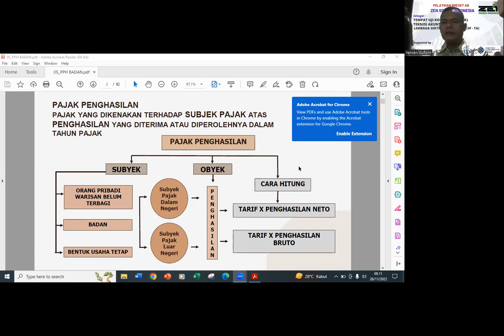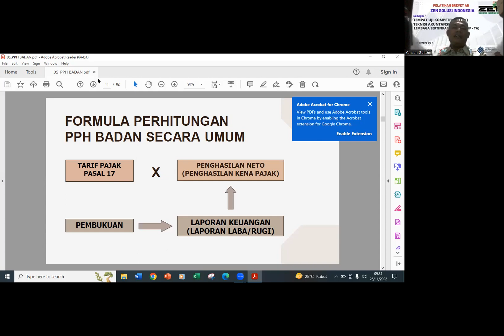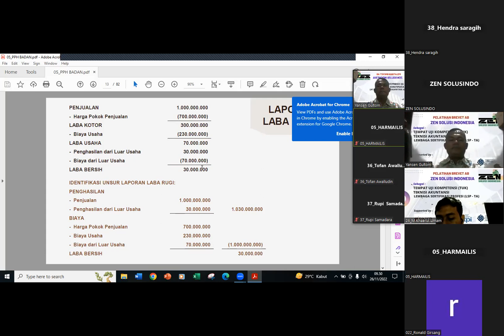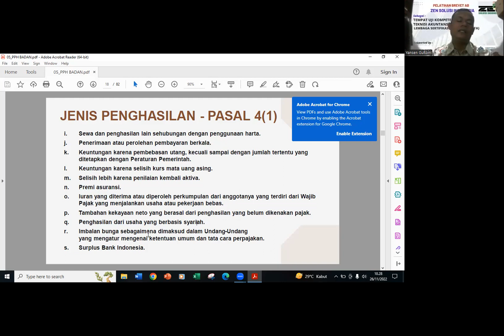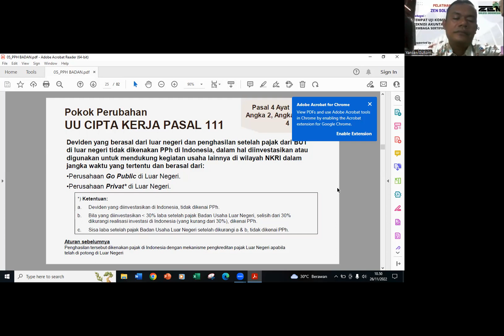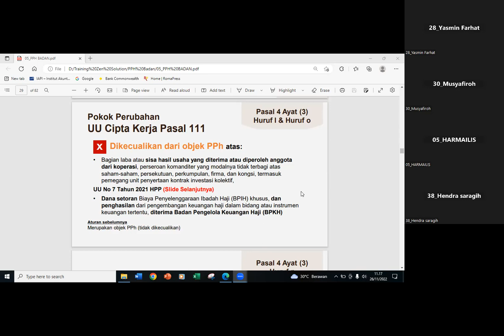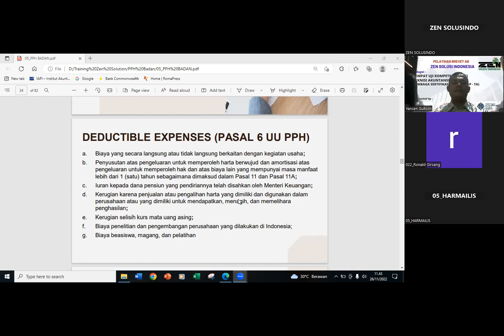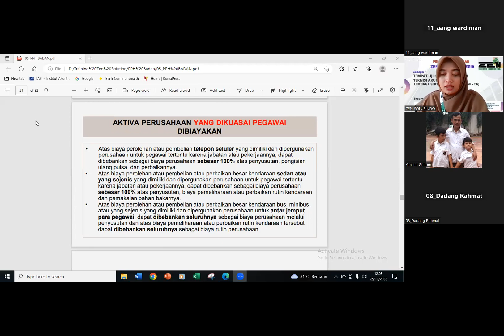Pelatihan Brevet AB Materi PPH BADAN - SESI PAGI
Berikut adalah Video rekaman Pelatihan Brevet AB Zen Solusi Indonesia Materi PPh Badan Sesi Pagi yang di ampu oleh Bapak Yansen Gultom, SE.,M.Ak., CA Semoga video ini dapat menjadi pembelajaran bagi peserta yang ingin kembali mereview terkait penjelasan dan juga sebagai bahan informasi bagi masyarakat pada umumnya.